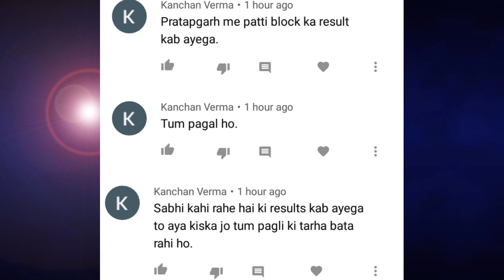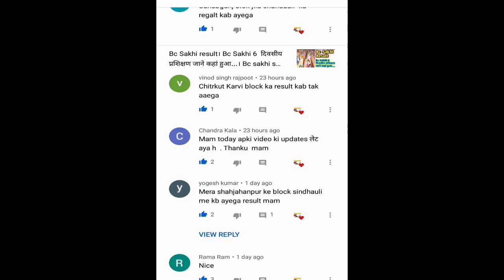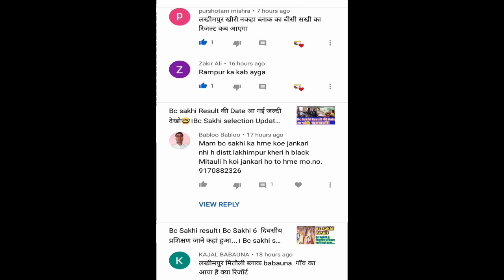Bc Sakhi Update Anousment। कुछ लोगों का नहीं होगा सिलेक्शन?।Bc sakhi Result।Up Bc sakhi yojna।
Well come back to my channel aaj is video ME Bc Sakhi result update announcement
ke bare ME jankari dege apke comment ka answer bhi dege.